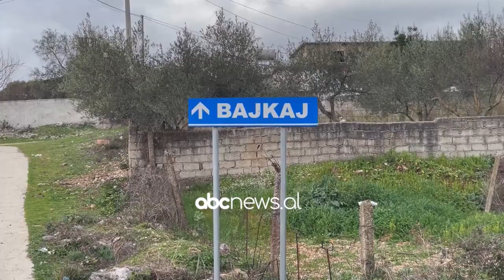E moshuara nga Delvina thur aksesorë me rruaza për pasion e mbijetesë | ABC News Albania